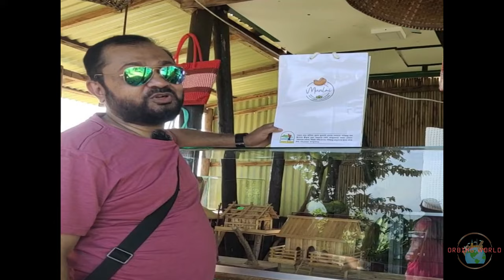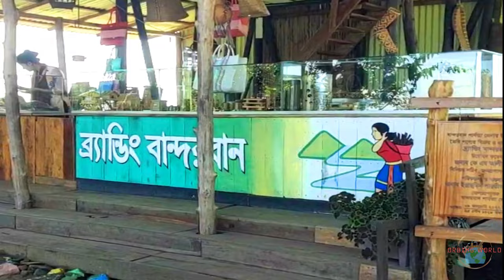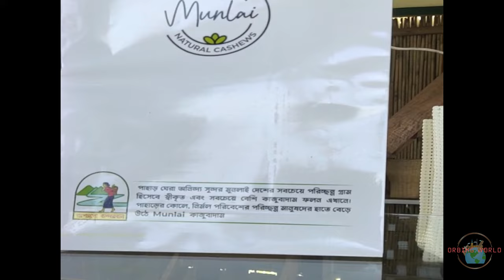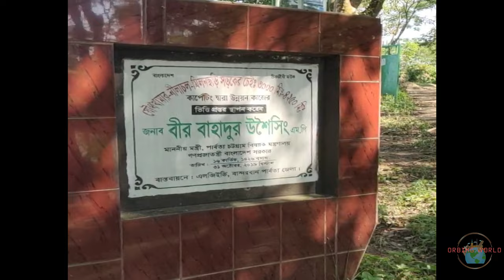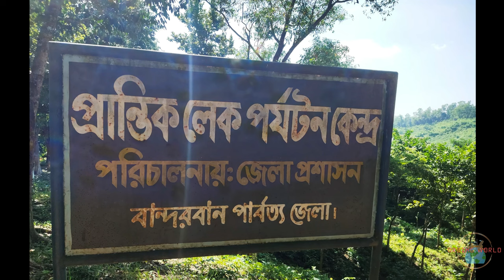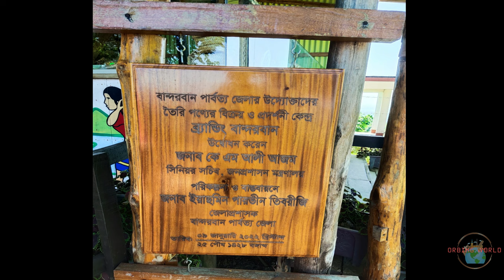যে ঝরনায় রুপা ঝরে |বান্দরবানের সবচেয়ে বড় লেক| নীলাচল|@AdventureTube21 এর সাথে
MISSION BANDARBAN EPISODE-3
Clipping Courtesy: Mohammad Al Farooque
 @Adventure Tube21

CC GIVEN
* Cinematic Drone Nature